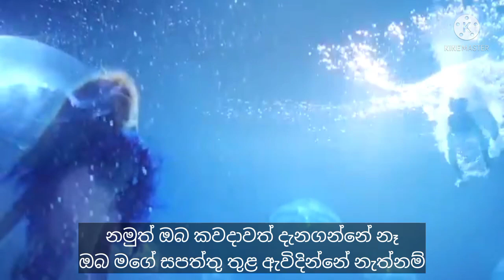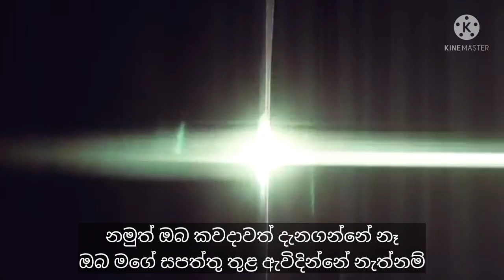Blackpink You never know sinhala lyrics